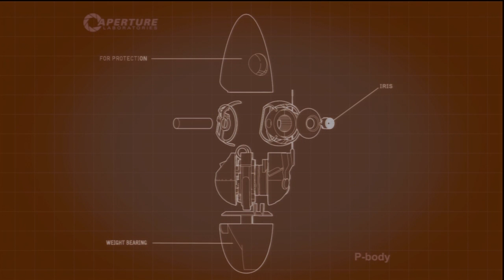Portal 2 Father/Son Co-op Playthrough Part 12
Playing Portal 2 Co-Op with my Son